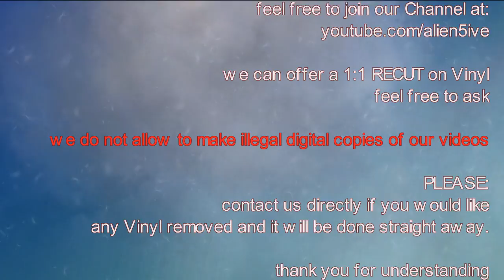SAMURAI RED SEAL [ REDSEAL 021 : VILLEM & MCLEOD - keeper of the sun - ] drum and bass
Villem & McLeod return to Samurai Red Seal for another outing to follow their successful pairing on 'Hush' for the label in 2012 which was part of one of the labels biggest 12"s ever. This time both sides of the record are collaborative pieces and both tunes are overflowing with glistening summer vibrations.
 'Keeper Of The Sun' continues the theme with every element honed to perfection, a tune that transports you smiling into the sunset. Further DJ support already in from Hype, Spectrasoul,
Nu Tone, Die, Bryan G, Kasra, Tokyo Prose, Hybrid Minds & more to come.

2 track digital release.

DETAILS:

LABEL: SAMURAI RED SEAL
ARTIST: VILLEM & MCLEOD
TITLE: KEEPER OF THE SUN - B SIDE
CAT: REDSEAL 021

VIDEO PRODUCTION, CUT and SHADER: ALIEN5IVE

COPYRIGHT:
this video contains drum and bass scene music. it´s used for promotional Information, for dj´s and people who needs information about this release.
we bought 8000 records over the last 13 years and wanna share CATALOG IDENTIFICATION with the scene. our promotion keep the releases alive and lead the dj´s to the wax dealers.

German // UK Drum and Bass Label provides Vinyl iD from over the last 13 Years. Latest own Productions on A5 Recordings Drum and Bass Label